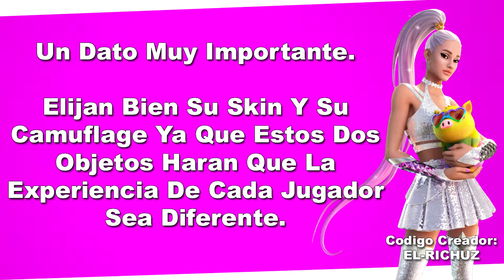Evento De Fortnite - Rift Tour / Horarios / Detalles / Consejo...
El dia de hoy volveremos a tener un nuevo evento en fortnite y por lo que se sabe podria estar al nivel del evento de travis scott o incluso se dice que podria superarlo.

Codigo Creador:
EL-RICHUZ

evento de fortnite
fortnite evento
evento fortnite
nuevo evento de fortnite
fortnite nuevo evento
rift tour fortnite
fortnite rift tour
horarios del evento de fortnite
fortnite horarios del evento
horarios evento fortnite
fortnite horarios evento
rift tour horarios
horarios rift tour
concierto ariana grande fortnite
ariana grande concierto fortnite
horarios evento fortnite temporada 7 capitulo 2
horario evento fortnite mexico
horario evento fortnite chile
horario evento fortnite argentina
horario evento fortnite colombia
horario evento fortnite españa
horario del evento de fortnite en mexico
horario del evento de fortnite en argentina
horario del evento de fortnite en chile
horario del evento de fortnite en colombia
horario del evento de fortnite en españa
horario rift tour mexico
horario rift tour argentina
horario rift tour chile
horario rift tour colombia
horario rift tour españa
evento fortnite horario mexico
evento fortnite horario argentina
evento fortnite horario chile
evento fortnite horario colombia
evento fortnite horario españa